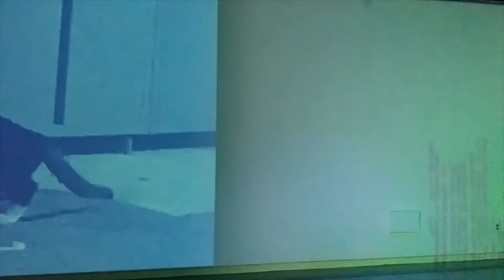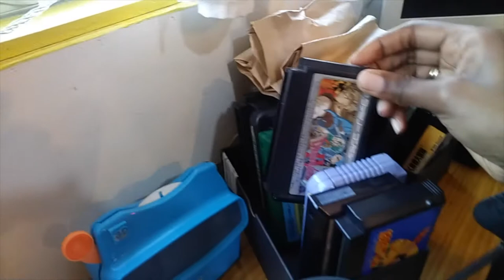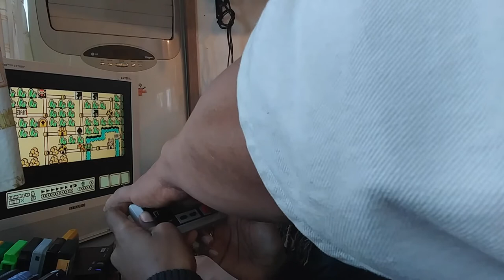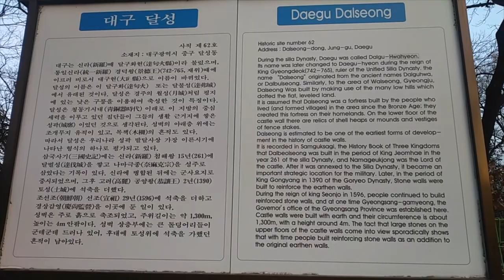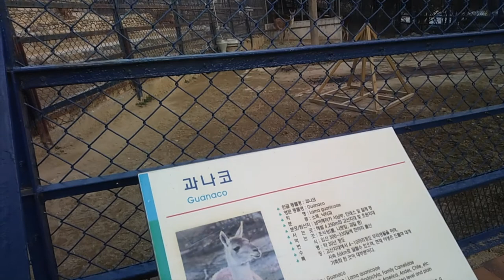Exploring Daegu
In this video I check out a museum in Daegu, as well as a pretty cool cafe with old school games and toys. Follow along to see what I got into.

Hey all! I’m Htjournals. At the time of this video,  I lived in South Korea with my husband. I worked here remotely teaching English online. In my videos, I share my thoughts on all things expat and travel related.